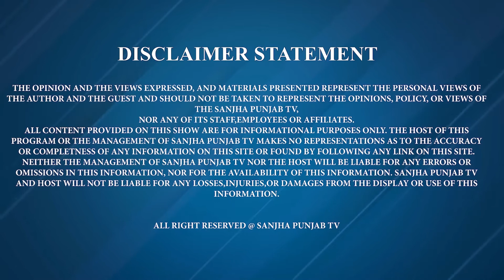Councillor Gurpreet Singh Dhillon | CAR INSURANCE | Sanjha Punjab Tv | 16-FEB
Sanjha Punjab Tv
Councillor Gurpreet Singh Dhillon